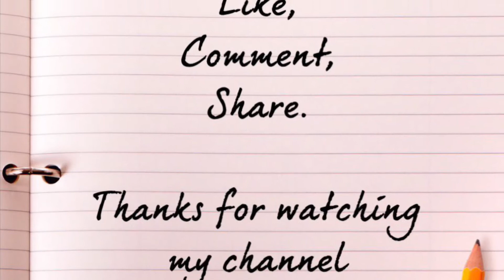2/4/2020- My Great Nephew Birthday 🥳 Party At The Skating Ring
A little movie clip that I put together of my great nephew birthday party. This actually took place in 1/20/2020 but I’m just now getting around to putting it together. Hope you enjoy it.